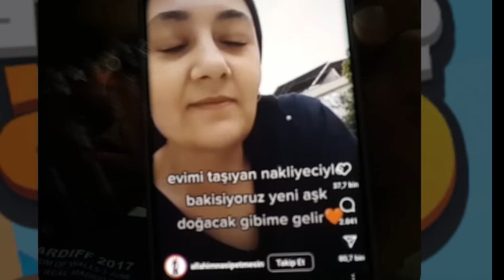SİNİRDEN MOSMOR OLDUM 🤬| STUMBLE GUYS